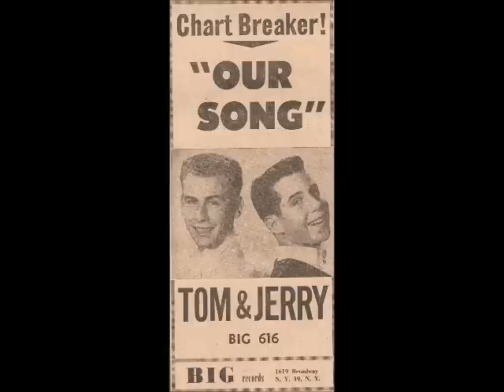Tom & Jerry - Our Song (Audio)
On March 10 (or possibly March 19), 1958, Big Records released 'Our Song' by a teenage duo from Queens, New York, Tom and Jerry (Art Garfunkel and Paul Simon).